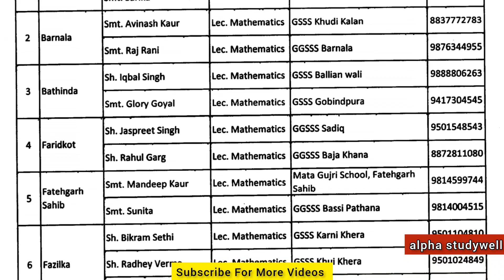ਹਰੇਕ ਜ਼ਿਲੇ ਤੋਂ ਪ੍ਰਿੰਸੀਪਲ ਮੈਂਟਰ ਅਤੇ ਦੋ ਰਿਸੋਰਸ ਪਰਸਨਜ਼ ਦੀ ਸਟੇਟ ਪੱਧਰ ਤੇ ਟੀਚਰ ਟ੍ਰੇਨਿੰਗ ਕਰਵਾਉਣ ਸਬੰਧੀ।